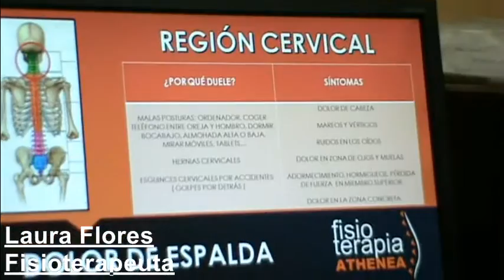Dolor cervical: mucho más que dolor en el cuello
La fisioterapeuta, Laura Flores, nos habla sobre el  dolor de espalda, en particular, del dolor cervical.